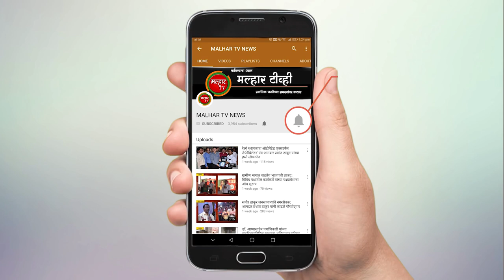पनवेल आरटीओ समोरील पार्कींगमधील गाडयांना लागली आग; सुदैवाने जिवीतहानी नाही !